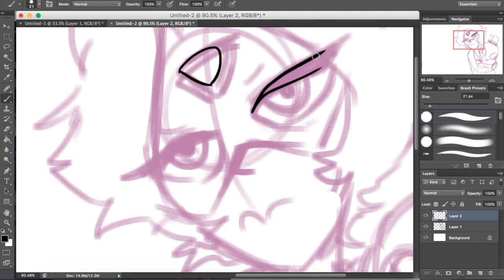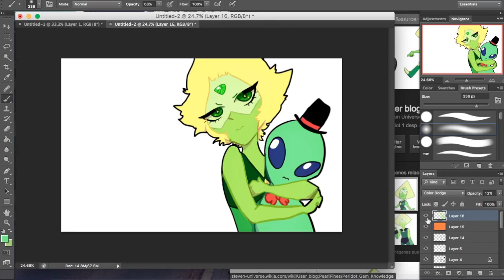Peridot - Steven Universe - TheFoxxy